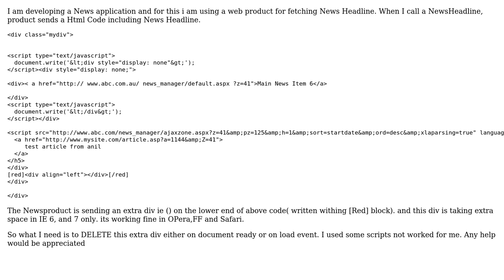How to delete extra DIV element from HTML Document?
With thanks & praise to God, and with thanks to the many people who have made this project possible! You are responsible for your own actions.